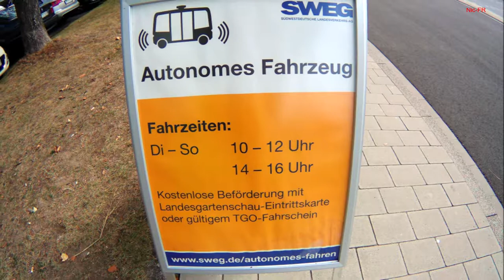Мои покатушки на беспилотном автобусе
Было пару свободных минут, решил прокатиться на транспорте будущего.